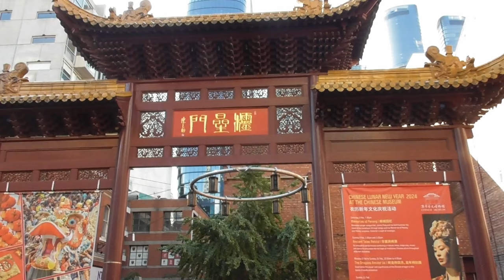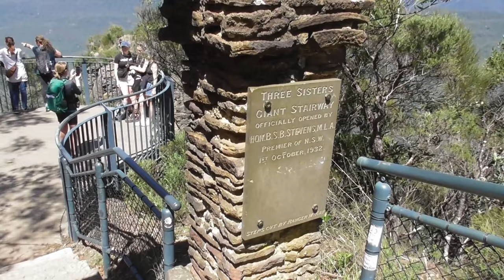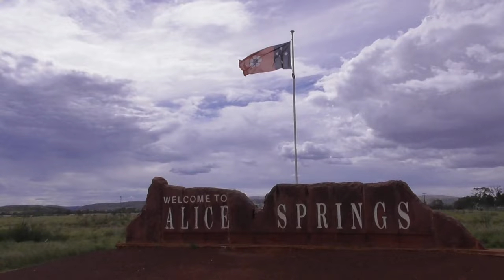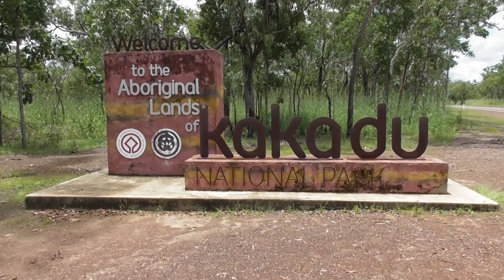Australia-Melbourne,Great Ocean Road,Twelve Apostles,Sydney,Blue Mountains,Uluru,Great Reef Barrier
Australia - Melbourne, Great Ocean Road, Twelve Apostles, Sydney, Blue Mountains, Uluru, Kakadu, Darwin, Great Reef Barrier